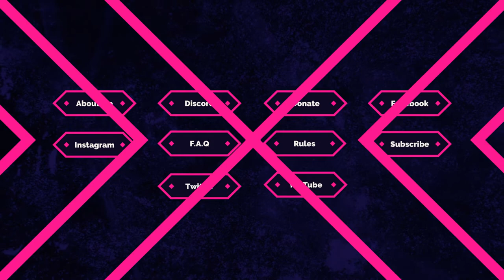[FREE ANIMATED STREAM OVERLAY PACK!] Arrowhead Basic Stream Package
Here's my new stream pack for you guys!

You decide the price by paying a fair amount of dollars to support me financially for making this stream pack or you can just type "0" inside the form to download it for free.

Live Stream Assets with 1920 x 1080 Pixels Resolutions Screens, Overlay, Stinger Transition and Panels for your Live Streaming and Recording session with OBS Studio. Compatible with Twitch and YouTube.

Include:
Stream Screen (Animated)
- Be Right Back (.mp4)
- Ending Soon (.mp4)
- Starting Soon (.mp4)
- Stream Offline (.mp4) & (.gif) Can't use video formatted file and the gif animation is not working, also the file is exceeded 10mb. It's because I didn't try it first. I'm so sorry :(-

Stream Overlay
- Intermission Overlay (Face Cam, Live Chat & Display Capture)
- Background (Animated)

Twitch Offline Banner (Static)
- Stream Offline (.png)

Facecam (Animated)
- 16:9 Ratio (.mov)
- 4:3 Ratio (.mov)

10 Twitch Panels
- About Me
- F.A.Q
- Rules

Transition
- Stinger (.mov)